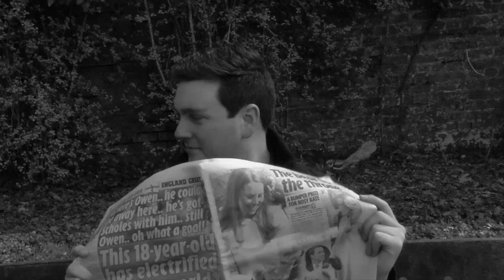A Park Bench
A short silent drama starring Francis Carroll and Megan McCleary.
Directed by Eilidh McNeill